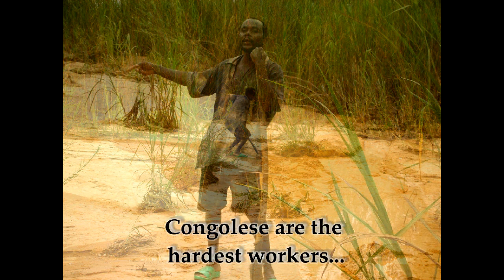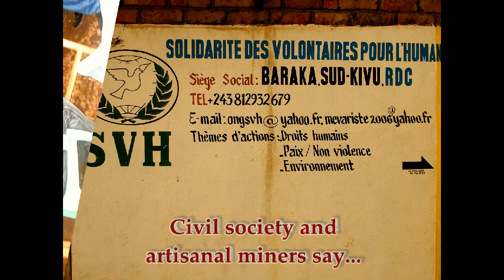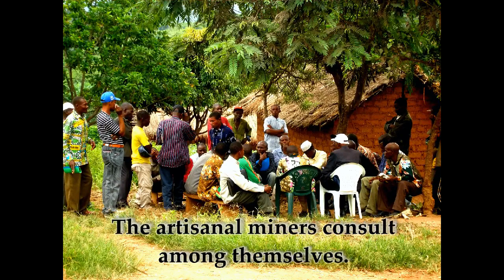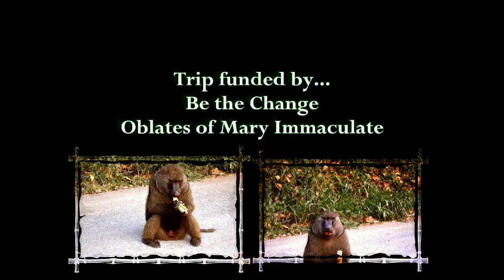US Congo Conflict Mineral Law Delay No More 2012 5 15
After a field trip to the Democratic Republic of the Congo (DRC) from late January to mid February, Africa Faith and Justice Network (AFJN) is calling on the US Securities and Exchange Commission (SEC) to release the rules that will govern section 1502 on conflict minerals originating from the DRC. AFJN staff visited the gold mine of Mukera in the Fizi territory of South Kivu Province as well as Goma, the Capital of North Kivu province. AFJN's visit aimed to bring the voices of the artisanal miners and concerned Congolese civil society groups together to demand the release of the rules of section 1502. Each day the much needed mining sector reform is delayed is another day of conflict and insecurity in DRC. We believe a strong conflict mineral policy will help stop the ongoing violence which began in 1996, has claimed nearly 6 million lives, displaced millions, and continues a climate of crimes including corruption, assassination and mass rape of women and men just to name a few.